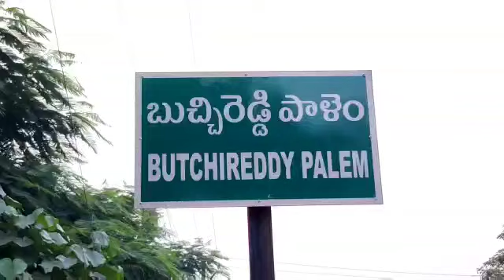బుచ్చి నగర పంచాయతీ కార్యాలయం లో కౌన్సిలర్ల ప్రమాణస్వీకారం.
బుచ్చిరెడ్డిపాలెం లోని నగర పంచాయతీ కార్యాలయంలో 2,13,17వ వార్డుల కౌన్సిలర్ ల లు ప్రమాణ స్వీకారం చేశారు. గతంలో జరిగిన ప్రమాణ స్వీకారోత్సవానికి ఈ ముగ్గురు కౌన్సిలర్ లు గైర్హాజరైన నేపథ్యంలో కమిషనర్ శ్రీనివాసరావు వారి చేత ప్రమాణ స్వీకారం చేయించారు. అ మేరకు కౌన్సిలర్లు జూగుంట కళ్యాణ్, పుట్టా లక్ష్మీకాంతమ్మ, తాళ్ల వైష్ణవి కౌన్సిలర్ లు గా ప్రమాణ స్వీకారం చేశారు. ఈ సందర్భంగా ఎమ్మెల్యే ప్రసన్నకుమార్ రెడ్డి వారికి పుష్పగుచ్ఛాలు అందించి శుభాకాంక్షలు తెలిపారు. ఈ కార్యక్రమంలో నగర పంచాయతీ చైర్మన్ మోర్ల సుప్రజా, వైస్ చైర్మన్ ల ఇతర కౌన్సిలర్లు పాల్గొన్నారు.► Download NDN Android App